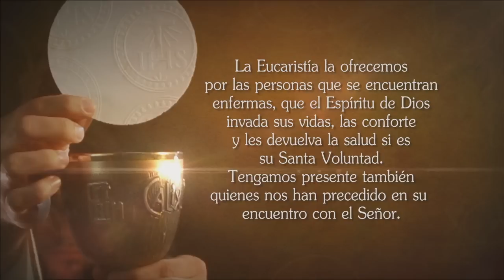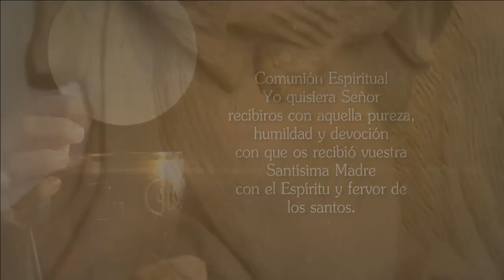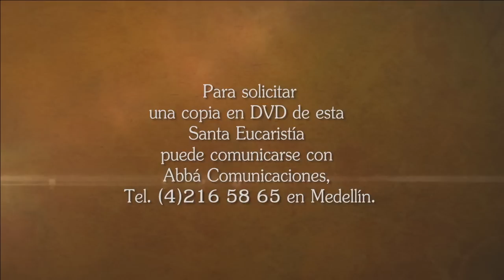La Santa Misa 2 De Agosto De 2015 - Tele VID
Tele VID te ofrece la Misa diaria, Hoy Domingo 2 De Agosto La Santa Misa oficiada por Monseñor Édgar Aristizábal Obispo Auxiliar de Medellín.